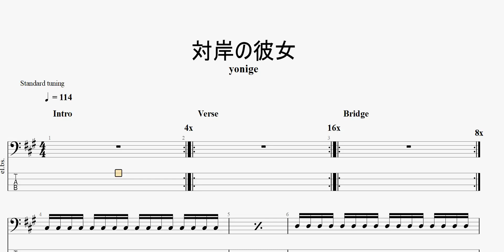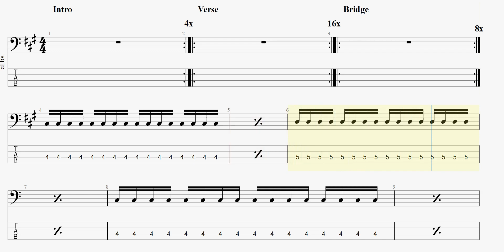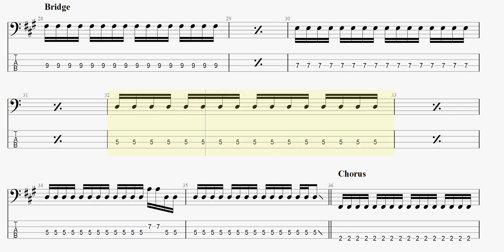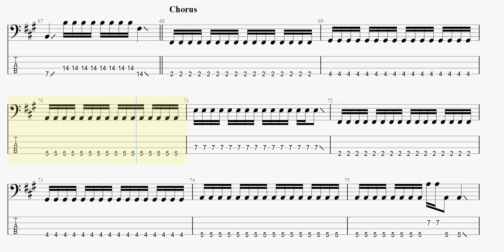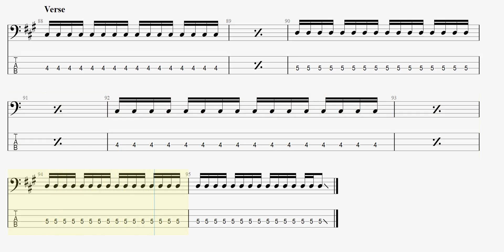対岸の彼女 【yonige】 ベースtab譜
yonigeの「対岸の彼女」ベースtab譜です

yonige 対岸の彼女 ベースtab譜 まっきんチャンネルをより応援されたい方はメンバーシップ登録よろしくお願いします